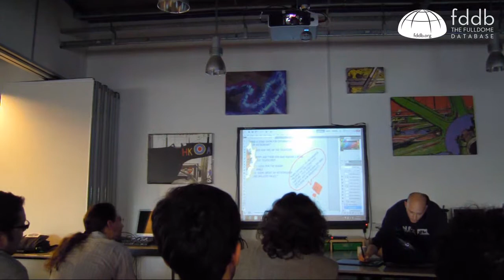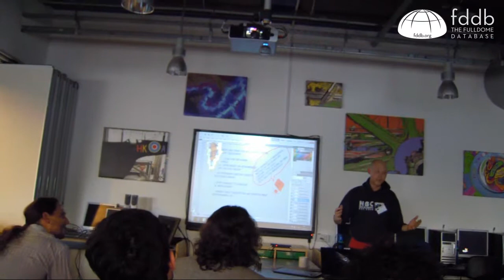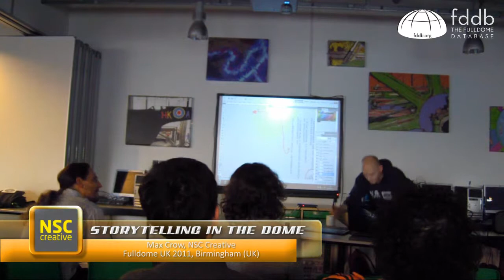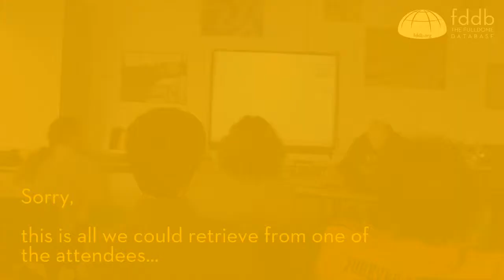Fulldome Storytelling, by Max Crow, NSC Creative - Part 2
Learn more about this video below.

Fulldome Storytelling - Part 2
A featured speech by Max Crow, Creative Director at NSC Creative
Fulldome UK 2011, Thinktank Planetarium, Birmingham (UK).

FDDB - The Fulldome Database
FDDB.org is the exciting and friendly online community for people who are passionate about fulldome. Our main goal is to create an exciting and friendly community that will stimulate the overall fulldome creativity.